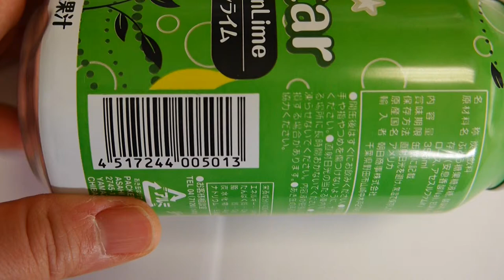Yo sushi Japanese sushi restaurant popular & famous drink menu from Japan lemon lime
sushi samba
sushi rice
sushi cat
sushi recipes
sushi tei
sushi shop
sushi rice recipe
sushi king
sushi cat 2
sushi samba
sushi rice
sushi cat
sushi recipes
sushi tei
sushi shop
sushi rice recipe
sushi king
sushi cat 2
sushi zushi
sushi diner san diego
sushi diner
sushi dictionary
sushi diet
sushi dishes
sushi dito davao
sushi mito
sushi dublin
sushi duke
sushi dubai
sushi penticton
sushi perth
sushi pensacola
sushi petaluma
sushi portland
sushi popper
sushi popo
sushi portland oregon
sushi axiom
sushi ai
sushi and pregnancy
sushi art
sushi azabu
sushi avenue
sushi all you can eat
sushi austin
sushi atlanta
sushi and sticks
sushi bar
sushi burrito
sushi buffet
sushi bay
sushi boy
sushi brokers
sushi boat
sushi box
sushi bella
sushi bar far east
sushi cat
sushi cat 2
sushi calories
sushi cat 3
sushi cafe
sushi california
sushi club
sushi crescent
sushi delivery
sushi deli
sushi den
sushi delivery near me
sushi deli 3
sushi dojo
sushi dai
sushi during pregnancy
sushi diet
sushi dokku
sushi express
sushi express menu
sushi express singapore
sushi etiquette
sushi express panama
sushi edmonton
sushi edinburgh
sushi express nex
sushi express outlet
sushi fillings
sushi fish
sushi factory
sushi fussion
sushi for beginners
sushi filling ideas
sushi food poisoning
sushi fuku
sushi fever
sushi facts
sushi garden
sushi go
sushi girl
sushi go round
sushi gen
sushi garden menu
sushi grade fish
sushi games
sushi garden tucson
sushi gari
sushi house
sushi hana
sushi hiro
sushi house menu
sushi hana menu
sushi hotaru
sushi healthy
sushi hub
sushi hai
sushi houston
sushi ingredients
sushi itto
sushi inn
sushi ichiban
sushi island
sushi ii
sushi ideas
sushi ichi
sushi in london
sushi images
sushi jin
sushi junai
sushi jokes
sushi jiro
sushi jo
sushi joy
sushi japan
sushi jet halifax
sushi joe
sushi joint
sushi king
sushi ko
sushi king menu
sushi kit
sushi katsu
sushi kushi
sushi knife
sushi kingdom
sushi kuu
sushi kan
sushi land
sushi london
sushi las vegas
sushi lounge
sushi love
sushi loca
sushi la
sushi legend
sushi london ontario
sushi los angeles
sushi maki
sushi making kit
sushi mania
sushi masa
sushi menu
sushi monster
sushi maker
sushi mori
sushi maru
sushi mon
sushi near me
sushi nakazawa
sushi nutrition
sushi nami
sushi nyc
sushi nine
sushi ninja
sushi nara
sushi names
sushi nakazawa price
sushi of gari
sushi on bloor
sushi ota
sushi one
sushi on fire
sushi on the rock
sushi ottawa
sushi o sushi
sushi on 7
sushi of gari 46
sushi places near me
sushi palace
sushi pop
sushi planet
sushi park
sushi para
sushi plus
sushi places
sushi philadelphia
sushi portland
sushi queen
sushi quotes
sushi q menu
sushi queen toronto
sushiquik
sushi quality fish
sushi qube
sushi queenstown
sushi queens quay
sushi rice
sushi recipes
sushi rice recipe
sushi rock
sushi roll
sushi restaurants
sushi raku
sushi roll recipes
sushi runner
sushi restaurants near me
sushi samba
sushi shop
sushi sushi
sushi sake
sushi station
sushisamba london
sushi stop
sushi sake menu
sushi seki
sushi saito
sushi tei
sushi train
sushi thai
sushi town
sushi tokyo
sushi time
sushi taro
sushi types
sushi to go
sushi tei menu
sushi uni
sushi upper east side
sushi umi
sushi unlimited
sushi upper west side
sushi union square
sushi utrecht
sushi uchi
sushi uno
sushi umi menu
sushi vs sashimi
sushi village
sushi vinegar
sushi vancouver
sushi vinegar recipe
sushi village whistler
sushi victoria
sushi vs maki
sushi van
sushi village westwood nj
sushi while pregnant
sushi wiki
sushi worms
sushi world
sushi winnipeg
sushi with gusto
sushi wola
sushi wasabi
sushi without rice
sushi waterloo
sushi x menu
sushi xtra
sushi x latham
sushi x stamford
sushi xi wilmington nc
sushi x chicago
sushi x west haven
sushi x hampstead nc
sushi x west haven menu
sushi yasuda
sushi ya
sushi yama
sushi yasaka
sushi yelp
sushi yama menu
sushi yoshi
sushi ya menu
sushi yasuda menu
sushi yasuda new york ny
sushi zushi
sushi zanmai
sushi zen
sushi zanmai malaysia
sushi zo
sushi zen menu
sushi zone
sushi zanmai tokyo
sushi zanmai halal
sushi zanmai malaysia menu